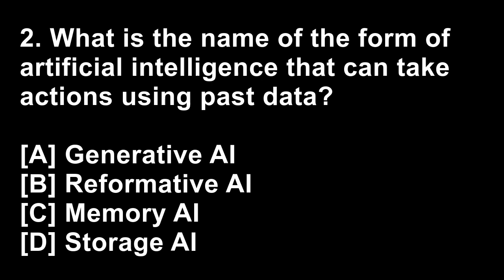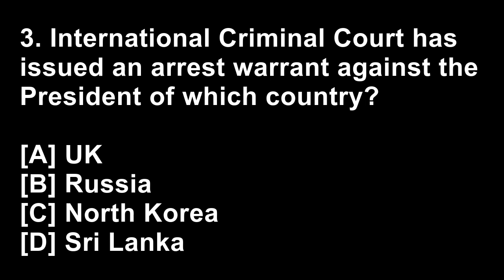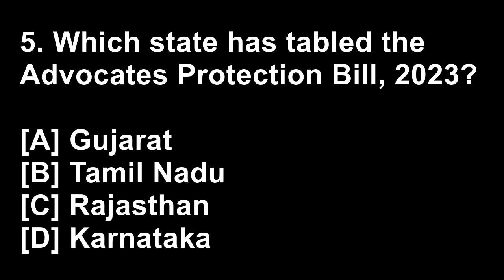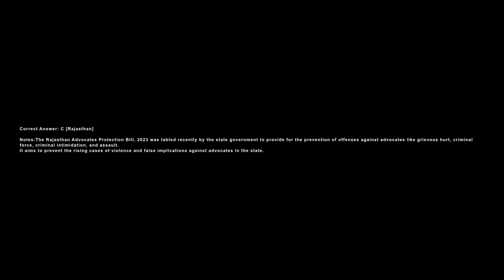The Best Is Yet To Come | Current affairs #100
1.Which state is the key state partner of the International SME Convention 2023 (ISC)?
[A] Uttar Pradesh
[B] Madhya Pradesh
[C] Assam
[D] Odisha

Notes:
The 3rd edition of the International SME Convention 2023 (ISC) has been recently organised. It is jointly held by the union ministries of MSME, External Affairs and India SME Forum.
Madhya Pradesh Government is the key state partner and the Uttar Pradesh government as the Associate State Partner.

2.What is the name of the form of artificial intelligence that can take actions using past data?
[A] Generative AI
[B] Reformative AI
[C] Memory AI
[D] Storage AI

Notes:
Generative artificial intelligence (AI) is a form of artificial intelligence that can that can be used to create content or take action using past data.
One of the famous examples of generative AI is the ChatGPT. It creates new content including a text, an image, even computer code based on that training, instead of simply categorizing or identifying data like other AI.

3.International Criminal Court has issued an arrest warrant against the President of which country?
[A] UK
[B] Russia
[C] North Korea
[D] Sri Lanka

Notes:
The International Criminal Court, headquartered in Hague, recently issued an arrest warrant against Russian President Putin for the alleged war crime of the unlawful deportation and transfer of children from occupied areas in Ukraine to the Russian Federation.
The ICC is responsible for the investigation of individuals charged with gravest crimes of concern in the international community.

4.Which year has been proposed to be marked as the year of tourism?
[A] 2023
[B] 2024
[C] 2025
[D] 2027

Notes:
The SCO Tourism Ministers’ Conference was held recently in Varanasi. During this event, India mooted an action plan to mark this year -2023- as the year of tourism.
Shanghai Cooperation Organization is an intergovernmental organisation currently comprising eight Member States – China, India, Kazakhstan, Kyrgyzstan, Pakistan, Russia, Tajikistan and Uzbekistan.

5.Which state has tabled the Advocates Protection Bill, 2023?
[A] Gujarat
[B] Tamil Nadu
[C] Rajasthan
[D] Karnataka

Notes:
The Rajasthan Advocates Protection Bill, 2023 was tabled recently by the state government to provide for the prevention of offenses against advocates like grievous hurt, criminal force, criminal intimidation, and assault.
It aims to prevent the rising cases of violence and false implications against advocates in the state.